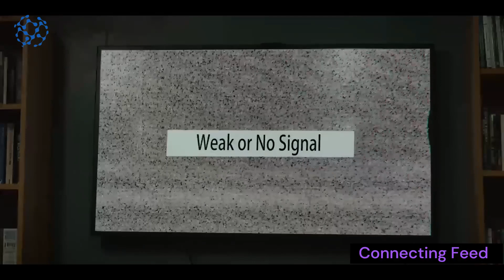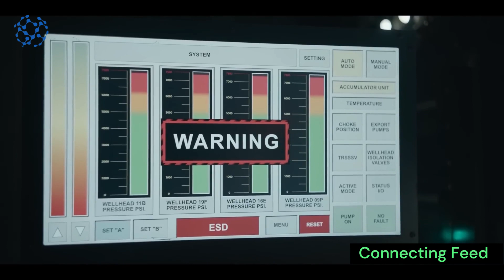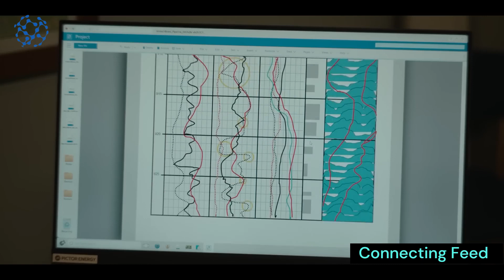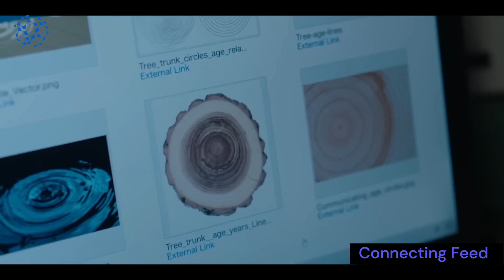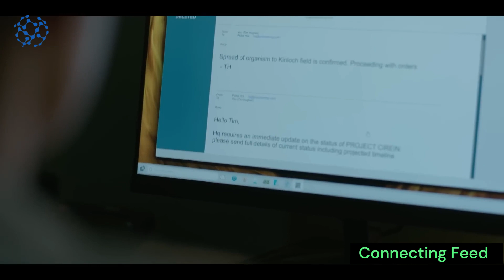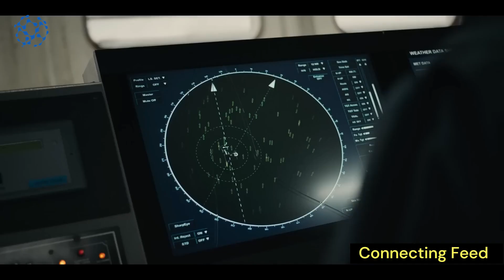When Oil Meets Terror 30Million Year Old Creature Has Woken Up Which Will Destroy Humanity|The Rig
"The Rig: When Oil Meets Terror" - 30 Million Years Old Creature Has Woken Up Which Will Destroy Humanity | OIL RIG | Oil Drilling

In the video - A group of workers on a remote Scottish oil rig is about to return to the mainland when a mysterious creature and fog surround them and supernatural powers take hold.